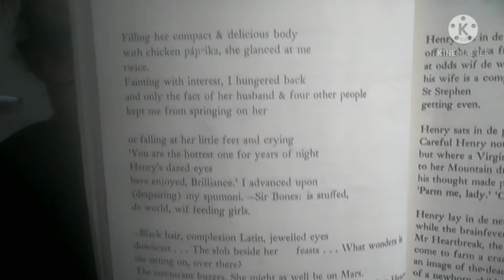Berryman's Dream Song #4